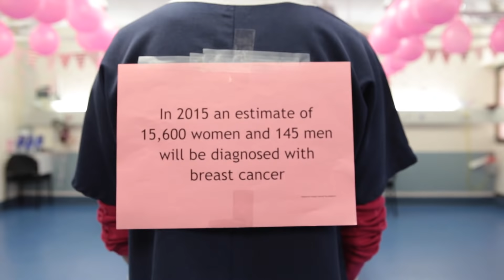Pink Glove Dance 2015-Short Stay Unit Sir Charles Gairdner Hospital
Short Stay Unit
Sir Charles Gairdner Hospital